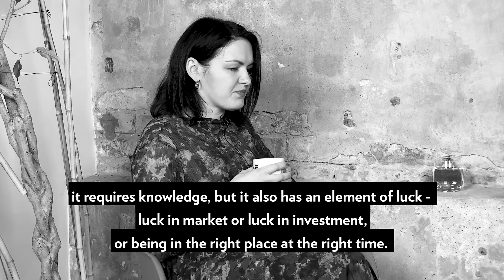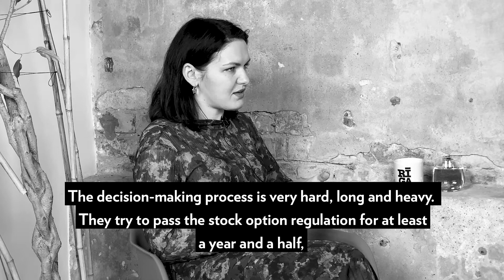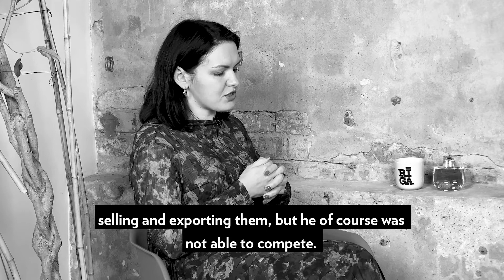Asketic Podcast #10 Līva Pērkone — Latvian Brands Going Global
Saruna ar Līvu Pērkoni par inovācijām, Latvijas uzņēmumiem globālā kontekstā, un to kāpēc bērniem vajadzētu mācīt programēšanu.

0:00 Intro
0:30 Branding of Latvia
3:17 Startups vs Established Companies
4:42  Globally successful startups
8:40 Importance of innovation
10:00 Strategies to create innovation
11:05 Teaching kids innovation
11:52 Why kids need to learn how to code?
13:05 Outro